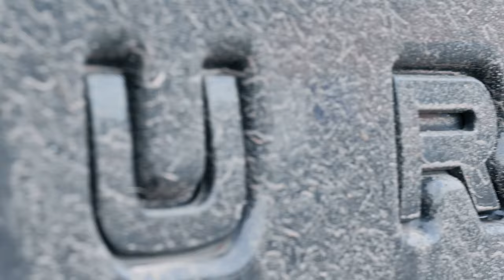Defender Urban EDITION | Wow It Shines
We took the very dirty defender and meticulously wash and decontaminated the car from head to toe, ensuring the whole car is clean ready for machine polishing.
Then we drove the car into the studio and onto the ramps for even more work, we carry our a paint correction and machine polish so the paint is ready for ceramic coatings, including taking the wheels off and coating those too!